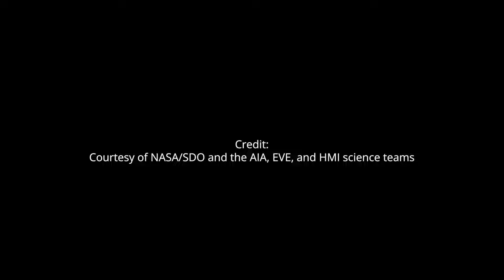X8.7 class solar flare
The Sun emitted a X8.7 class solar flare on 14 May 2024, peaking at approximately 16:51 UTC,.
Credit: Solar Dynamics Observatory movies courtesy of NASA/SDO and the AIA, EVE, and HMI science teams